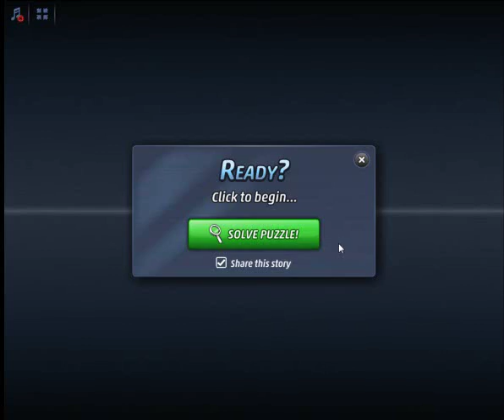Criminal Case Pacific Bay Case 18 Examine Champagne Bottle